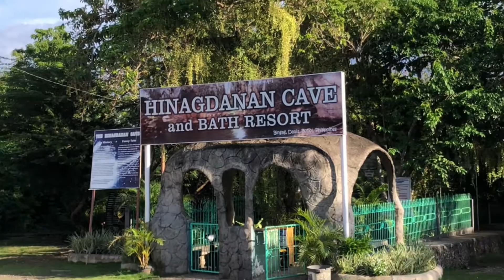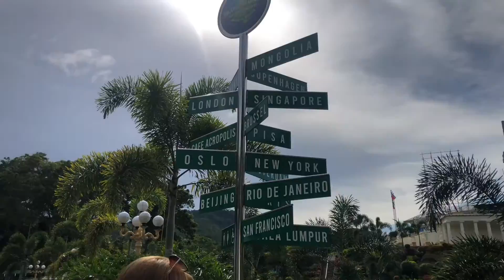BOHOL TOUR | YADZ TRAVEL | VLOG 052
Hi mga Yadz! 👋 Here is a another travel vlog.

Sharing you our travel in BeholdBohol. Come and Join us in our Day Tour with Team Eastlander.

Places Visited:

📍 Hinagdanan Cave
📍 Sandugo Blood Compact
📍 Baclayon Church
📍 Sikatuna Mirror of the World
📍 Enchanted Bohol
📍 Manmade Forest
📍 Chocolate Hills
📍 Anda de Boracay

Gadget Use: Iphone X
Editor: CapCut